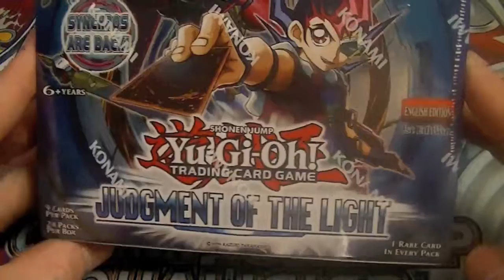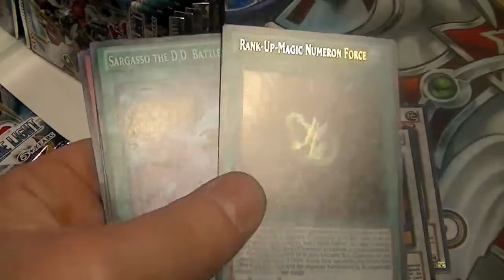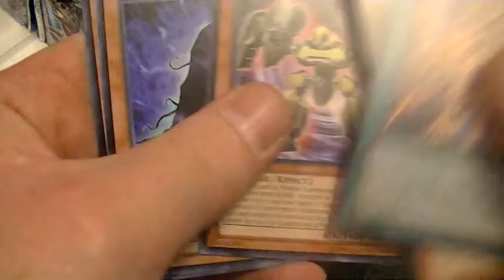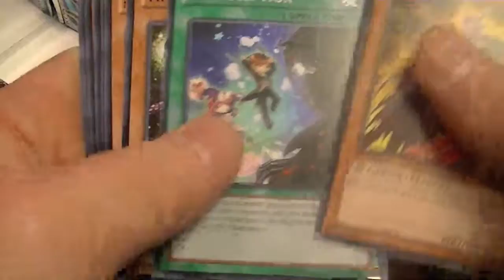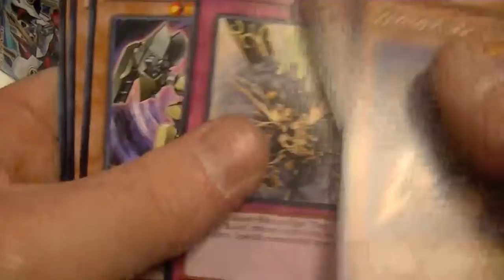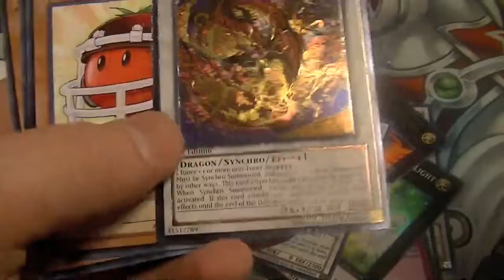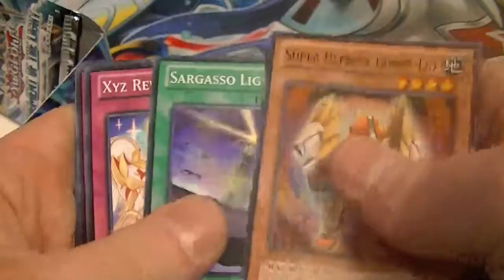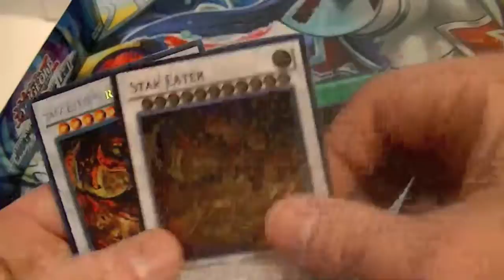Yugioh Judgement of the Light Box Opening for Sept